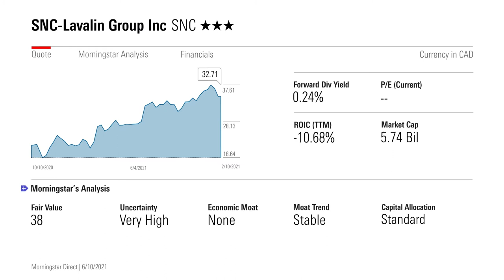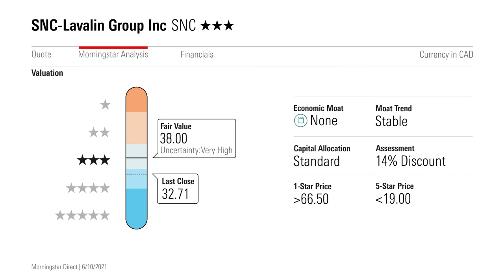Stock of the Week: SNC-Lavalin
A good argument for long-term investing.

With Andrew Willis – Content Editor, Morningstar.ca